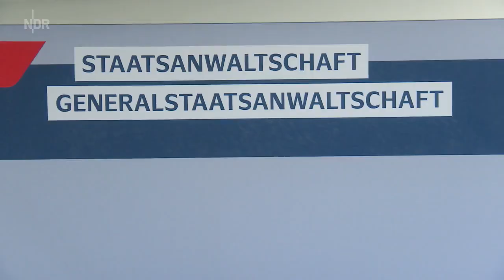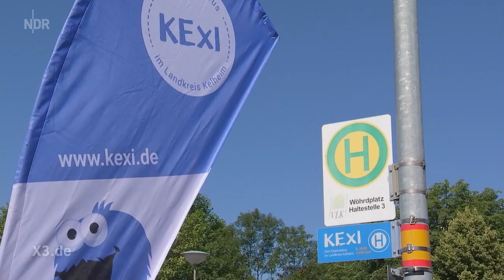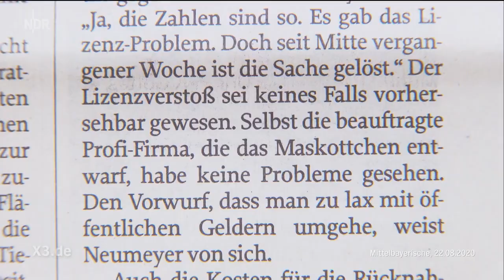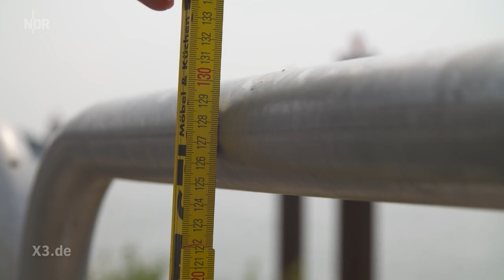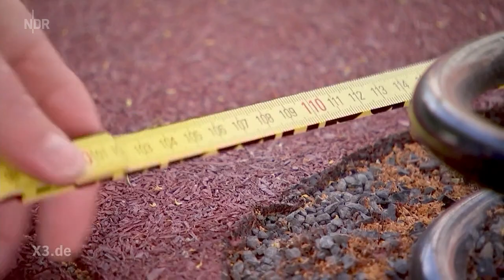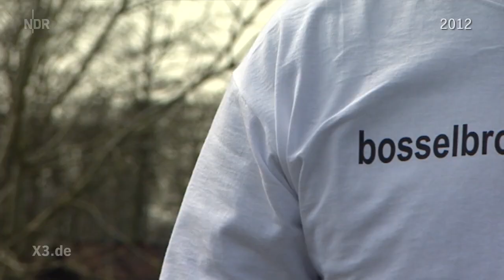Extra 3 vom 16.09.2020 mit Sarah Kuttner | NDR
Polizei gibt Hehlern Fahrräder zurück | Streit um Maskottchen | Das einsamste Schaukelpferd der Welt | Boßelstreit in Kotzenbüll (2012) - Sarah Kuttner zeigt den Irrsinn des Alltags.

0:00:00 Start
0:01:15 Realer Irrsinn: Polizei gibt Hehlern Fahrräder zurück
0:05:34 Realer Irrsinn: Streit um Maskottchen
0:09:18 Realer Irrsinn: Doppelt eingezäuntes Geländer in Düsseldorf
0:13:38 Realer Irrsinn: Das einsamste Schaukelpferd der Welt
0:18:16 Reporter Rollo: Einkaufen bei Amazon
0:21:40 Realer Irrsinn: Aussichtsplattform ohne Aussicht (2012)
0:25:08 Boßelstreit in Kotzenbüll (2012)